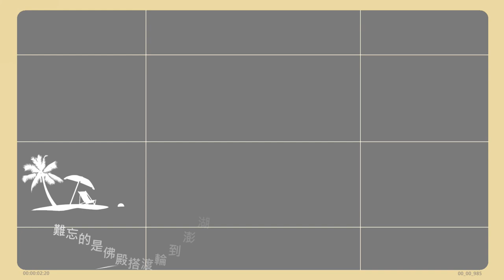佛教正心會Youtube頻道 | 行動佛殿兩周年活動-信眾PART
走～跟著行動佛殿一起走入 台灣的每個角落，走入各大鄉鎮，難忘的是佛殿搭渡輪到澎湖，以實際的行動力將善念帶入生活中
每個地方都有許多人來結緣
為台灣努力的外國傳教士、最純真的孩子、歷經生命無常變遷的長輩
還有那些在生活中努力，並且需要幫助的人們
行動佛殿 都用心靈善念與身體行動
連結著他們生命中的片刻
祈願 每一個眾生的善念就像夜空中最閃亮的花火不斷傳遞給更多人們